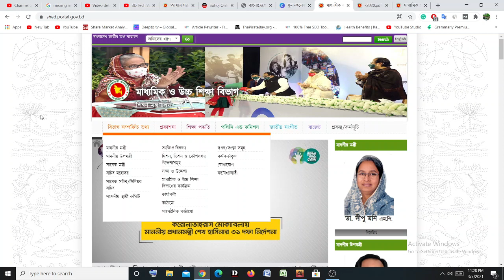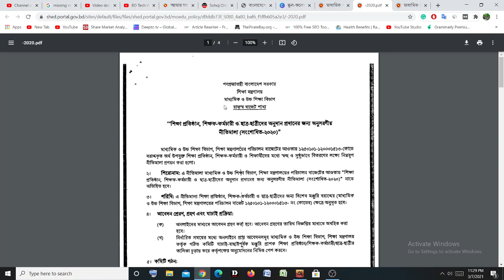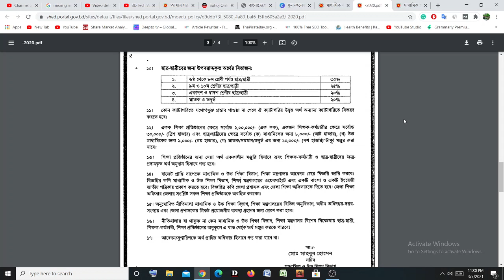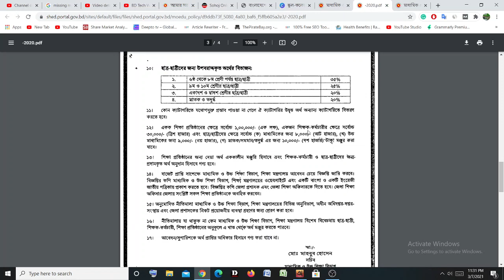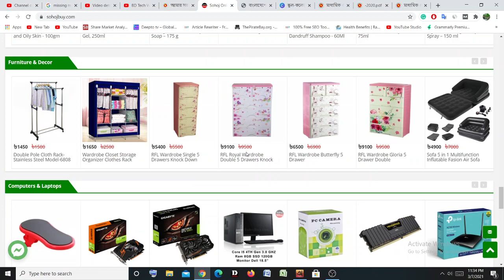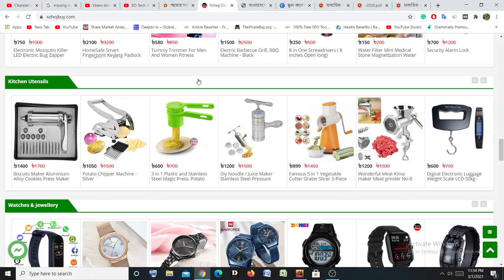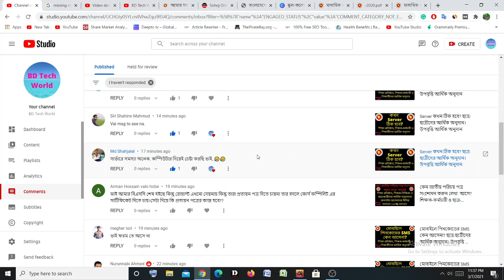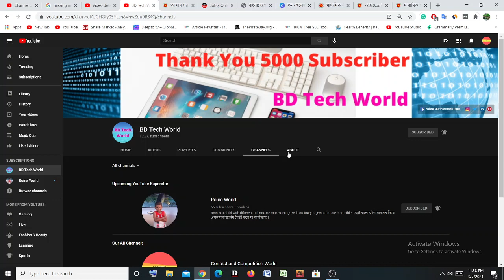লগইন করতে গেলে ফোন নাম্বার এবং পাসওয়ার্ড ভুল আসে এখন কি করব? ছাত্র-ছাত্রীদের আর্থিক অনুদান।উপবৃত্তি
শিক্ষা প্রতিষ্ঠান, শিক্ষক-কর্মচারী ও ছাত্র-ছাত্রীদের আর্থিক অনুদানের টাকা পেতে আবেদন

শিক্ষা অনুদানের অনলাইন আবেদন ১০০% Shikkha Onudan Online Abedon মোবাইল দিয়ে শিক্ষা অনুদানের আবেদন

অনলাইন আয়ের সবচেয়ে সহজ উপায়.. সহজ এফিলিয়েটস এ Join করে মাসে আয় করুন ১০-২০ হাজার টাকা Join Now

কেন জাতীয় পরিচয় পত্র সংশোধন করুন লেখা  আসে? শিক্ষক-কর্মচারী ও ছাত্র-ছাত্রীদের আর্থিক অনুদানের সমাধান

লগইন করতে গেলে ফোন নাম্বার এবং পাসওয়ার্ড ভুল আসে এখন কি করব?
বিভিন্ন স্কুল-কলেজ, শিক্ষক, শিক্ষার্থীদের মাঝে ২০২০-২০২১ অর্থবছরের রাজস্ব বাজেটের বিশেষ মঞ্জুরির অনুদানের টাকা বিতরণের উদ্যোগ নেয়া হয়েছে। শিক্ষা মন্ত্রণালয়ের মাধ্যমিক ও উচ্চ শিক্ষা বিভাগের শিক্ষা প্রতিষ্ঠান ও শিক্ষকদের এ টাকা পেতে ১ ফেব্রুয়ারি থেকে অনলাইনে আবেদন শুরু হবে। ২৮ ফেব্রুয়ারির মধ্যে বিশেষ মঞ্জুরির অনুদানের টাকা পেতে আবেদন করতে হবে।  মাধ্যমিক ও উচ্চ শিক্ষা বিভাগ থেকে এসব তথ্য জানিয়ে বিজ্ঞপ্তি প্রকাশ করা হয়েছে।

জানা গেছে,  ২০২০-২০২১ অর্থবছরের বিভিন্ন স্কুল-কলেজ, শিক্ষক, শিক্ষার্থীদের মাঝে বিশেষ মঞ্জুরির টাকা বিতরণে ইতোমধ্যে নীতিমালা জারি করা হয়েছে। এ নীতিমালা অনুযায়ী শিক্ষক শিক্ষার্থীরা বিশেষ মঞ্জুরীর টাকা পেতে আবেদন করতে হবে।

সরকারি এবং বেসরকারি এমপিওভুক্ত ও ননএমপিও শিক্ষা প্রতিষ্ঠানের শিক্ষার্থীরা দুরারোগ্য ব্যাধির চিকিৎসা, দৈব দুর্ঘটনা এবং চিকিৎসার খরচের জন্য বিশেষ মঞ্জুরির অনুদান প্রাপ্তির আবেদন করতে পারবেন। এ ক্ষেত্রে প্রতিবন্ধী, অসহায়, অস্বচ্ছল ও মেধাবী, অনাগ্রসর সম্প্রদায়ের শিক্ষার্থীরা অগ্রধিকার পাবেন।

এছাড়া দেশের সব স্বীকৃতি প্রাপ্ত বা এমপিওভুক্ত বেসরকারি শিক্ষা প্রতিষ্ঠান মেরামত ও সংস্কার, আসবাব পত্র তৈরি, খেলাধুলার সরঞ্জাম ক্রয়, পাঠাগার উন্নয়ন ও প্রতিষ্ঠানকে প্রতিবন্ধী শিক্ষার্থী বান্ধব করার জন্য বিশেষ মঞ্জুরির অনুদানের আবেদন করা যাবে। তবে বাছাইয়ের ক্ষেত্রে অনাগ্রসর এলাকার অস্বচ্ছল শিক্ষা প্রতিষ্ঠান অগ্রাধিকার পাবে।

আর বেসরকারি স্কুল-কলেজের শিক্ষক কর্মচারীরা দুরারোগ্য ব্যাধি বা দৈব দুর্ঘটনার জন্য মঞ্জুরির আবেদন করতে পারবেন।

অনুদানের টাকা পেতে শিক্ষা প্রতিষ্ঠান প্রধান, শিক্ষক কর্মচারী বা শিক্ষার্থীদের আগামী ১ ফেব্রুয়ারি থেকে ১৮ ফেব্রুয়ারির মধ্যে মাধ্যমিক ও উচ্চ শিক্ষা বিভাগের ওয়েবসাইট থেকে অনলাইনে আবেদন করতে হবে। ‘শিক্ষা প্রতিষ্ঠান, শিক্ষক-কর্মচারী ও শিক্ষার্থীদের আর্থিক অনুদানের আবেদন ফরম’ বাটনে ক্লিক করে অনলাইনে আবেদন করতে বলা হয়েছে।

অনুদান পেতে স্কুল-কলেজের শিক্ষার্থীদের ক্ষেত্রে প্রতিষ্ঠান প্রধানের আর বিশ্ববিদ্যালয় শিক্ষার্থীদের বিভাগীয় প্রধানের প্রত্যয়ন পত্র আবেদনে সংযুক্ত করতে হবে। শিক্ষক-কর্মচারী ক্যাটাগরিতে আবেদনের ক্ষেত্রে ডাক্তারি সনদ ও দৈব দুর্ঘটনার স্বপক্ষের প্রমাণ সংযুক্ত করে আবেদন করতে হবে। আর শিক্ষা প্রতিষ্ঠানের জন্য অনুদানের আবেদনের ক্ষেত্রে ম্যানেজিং কমিটির প্রত্যয়ন সংযুক্ত করতে হবে।

শিক্ষক-কর্মচারী ও শিক্ষার্থীদের অনুদান বাবদ বরাদ্দের টাকা মোবাইল ব্যাংকিংয়ের মাধ্যমে পাঠানো হবে। আর শিক্ষা প্রতিষ্ঠানের ক্ষেত্রে বরাদ্দের টাকা ব্যাংক অ্যাকাউন্টে পাঠানো হবে।